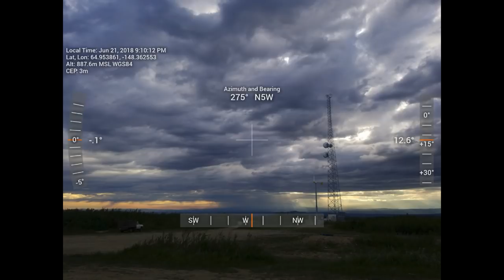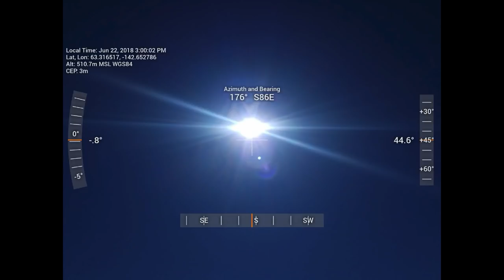Time-lapse of the Arctic Midnight Sun From Alaska 2018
Here's the shortened version of the data collected during my trip to Alaska to get time-lapse of the Midnight Sun.

Music Credits
(00:01)   Danny Olson - If I Lose Myself Tonight
(02:18) Per Kiilstofte - Rallying the Defense
(04:29) Per Kiilstofte - Battle Of Kings
(07:53) Jens Kiilstofte - Cloister of Redemption
(10:55) Per Kiilstofte - Queen Of The Night